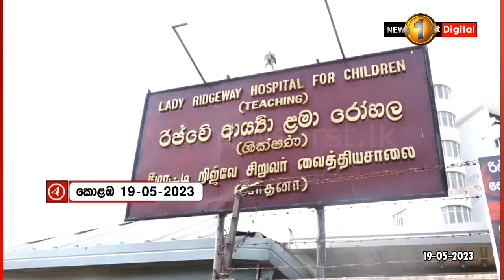හිස ඔසවන ඩෙංගු ... ඉදිරි මාස දෙකේ තවදුරටත්... ඩෙංගු වැඩිවන අවදානමක්..